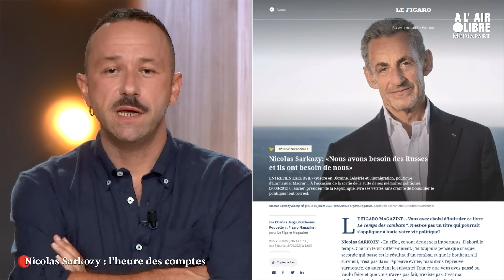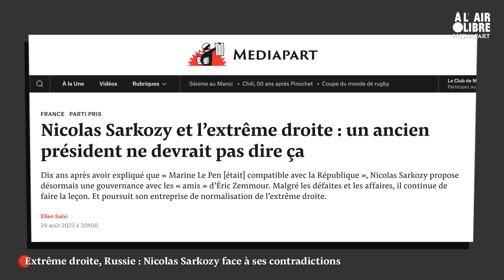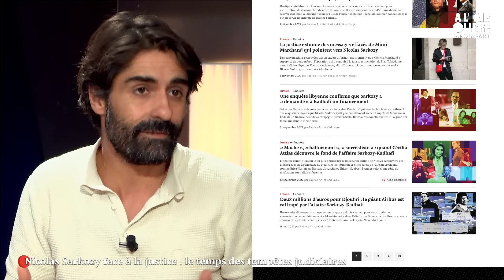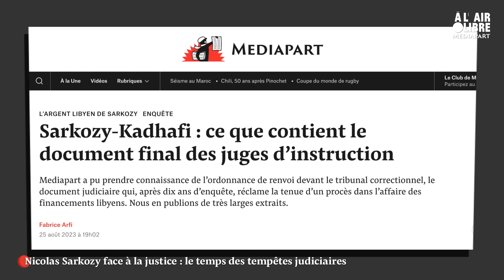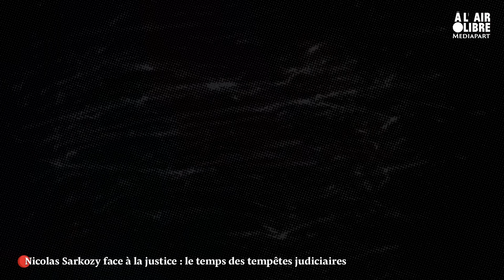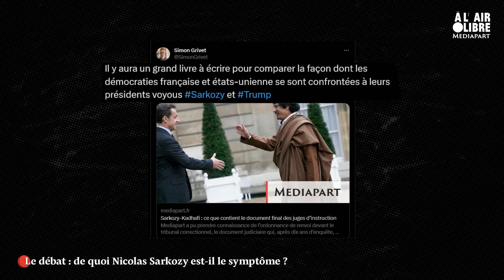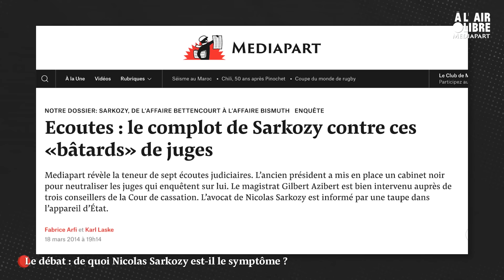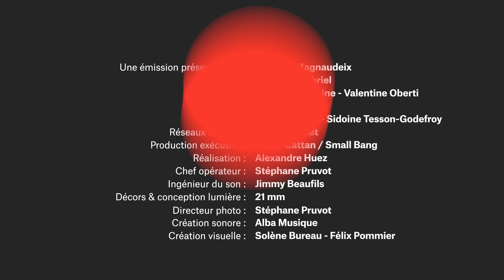Nicolas Sarkozy, l’heure des comptes - émission spéciale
Nicolas Sarkozy n’est plus président de la République depuis plus de 10 ans. Mais l’homme qui créa jadis un ministère de l’identité nationale est partout en cette rentrée, à l’occasion de la publication du troisième opus de ses mémoires. Il ne fait plus de politique mais conseille et représente Emmanuel Macron à l'étranger. Il reste une référence pour une droite LR en lambeaux à quatre ans de la présidentielle. Membre du conseil d’administration du groupe Lagardère racheté par Vincent Bolloré, il défend la nomination d’un rédacteur d’extrême droite au Journal du dimanche ... et continue d’utiliser les mots de l’extrême droite en prétendant la combattre.

Et puis il y a les affaires, documentées par Mediapart depuis des années, ce très gros éléphant dans la pièce que beaucoup dans sa famille politique, mais aussi dans les médias, ne veulent pas voir: premier ancien président de la République condamné à de la prison ferme, mis en examen dans plusieurs affaires, dont celle du financement libyen de sa campagne de 2007, il n’est qu’au début d’un long périple judiciaire.

Pour Nicolas Sarkozy, l’heure des comptes a sonné. Et pour un président qui a beaucoup menti, le temps des vérités est peut-être arrivé…

Nos invité·es :

    Fabrice Arfi, Mediapart
    Ellen Salvi, Mediapart
    Pierre Lascoumes, chercheur émérite, auteur de « L’Économie morale des élites dirigeantes »
    Simon Grivet, maître de conférences en histoire et civilisation américaine, Université de Lille